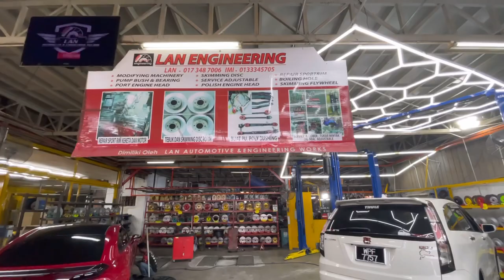Nissan R35 GTR Punca Bunyi Tayar Berdengung (Cara Tukar Bearing Hub Japan)